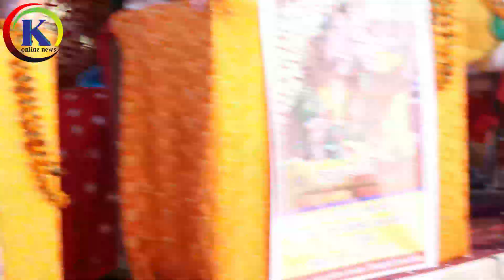श्रीमत भागवत महायज्ञ२०७९ विश्वकै दुर्लभ पुर्वाभिमुख शिवलिङ्ग भयको श्री पदम प्रकाशेश्वार मन्दिर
सबैले भिडियो हेरी लाईक , सेयर र सब्सक्राईब गरी दिनुहुन बिनम्र अनुरोध गर्दछु !